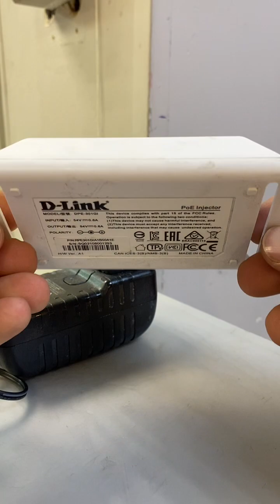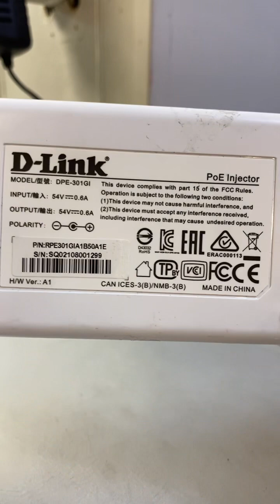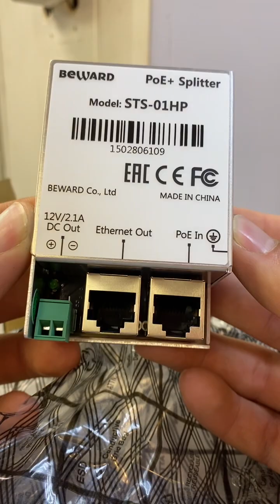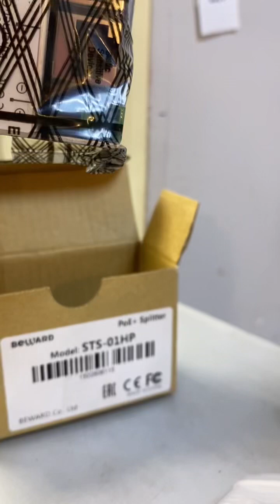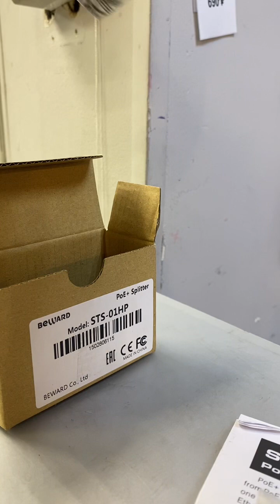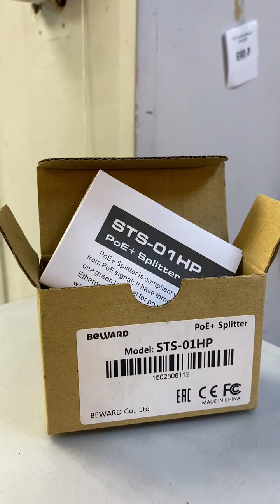4 июля 2023 г.